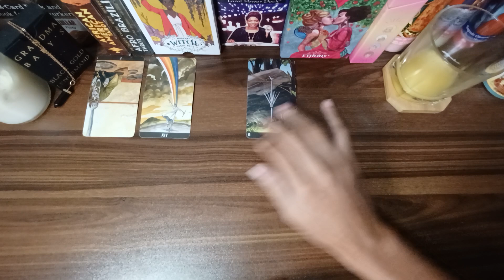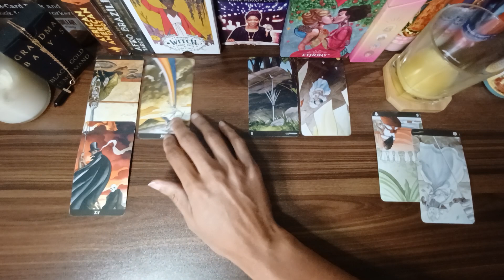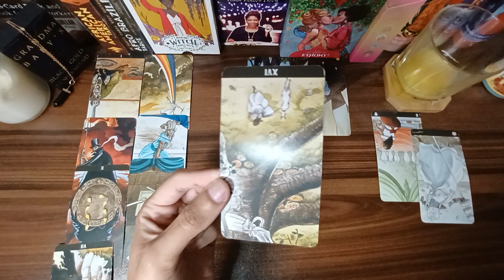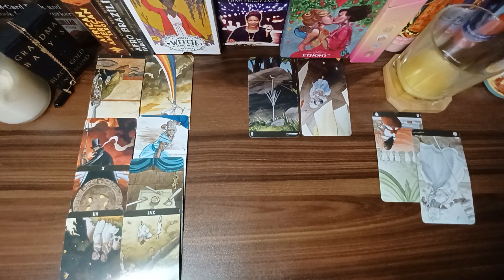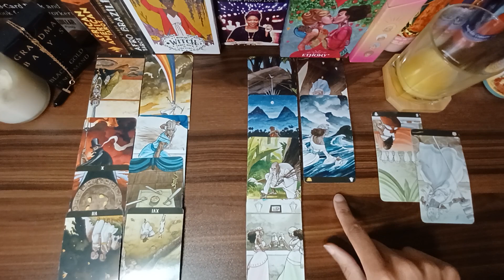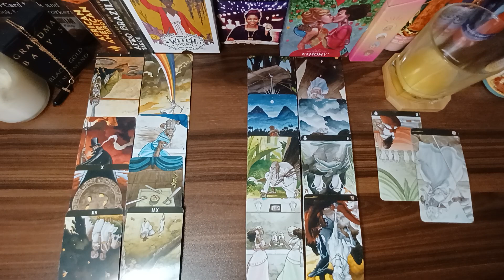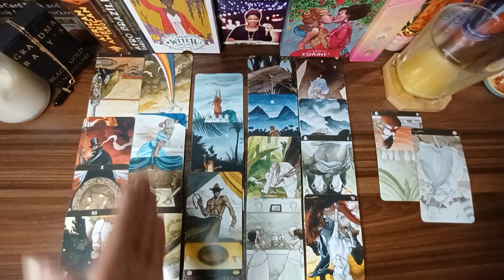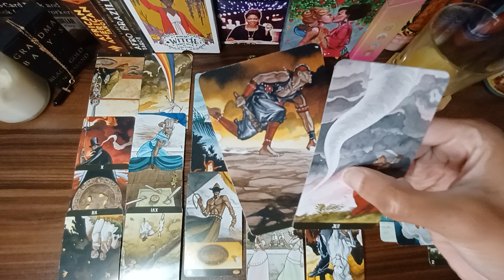♉ Taurus 💥Their EGO is Getting the Best of Them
♉ Weekly tarot messages for Taurus sun, moon, rising, Venus and cross-watchers. Taurus horoscope and Taurus daily tarot messages for November 2021. Taurus love tarot messages for single and/or attached TAURUS folks & their partners.
November Scorpio New Moon Tarot 2021.